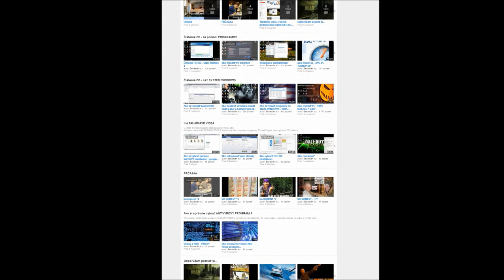Ako správne vybrať Pc *1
Vitajte u 1 tutorialu z novej, teraz začatej tutorialovej série - kde si ukážeme a porozprávame všetko o Pc a ukážeme, ako SPRÁVNE vybrať Pc - aj pre vás.
Podrobné video, bez cenzúry...
Dozviete sa aj to, čo sa bežne nedozviete.!
 - snáď pomôže